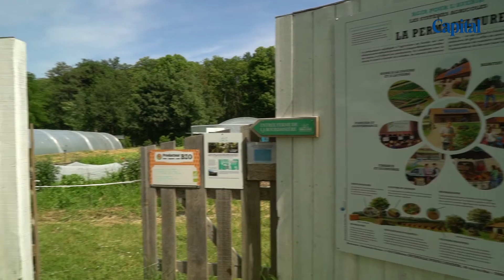Présentation Blue Bees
Blue Bees est la plateforme de finance participative dédiée à l'agroécologie.